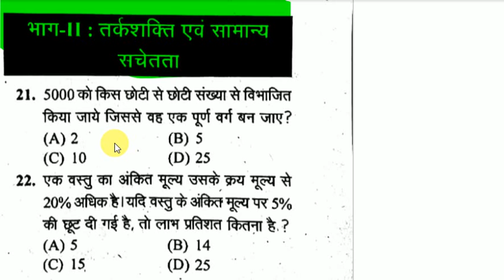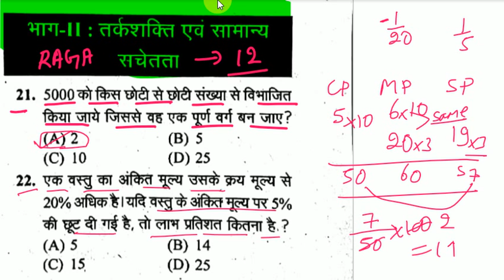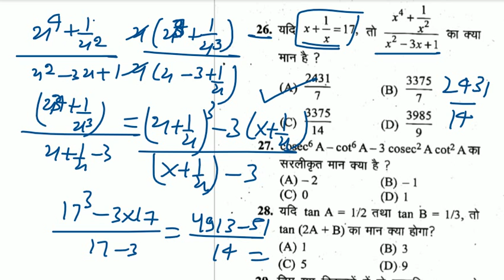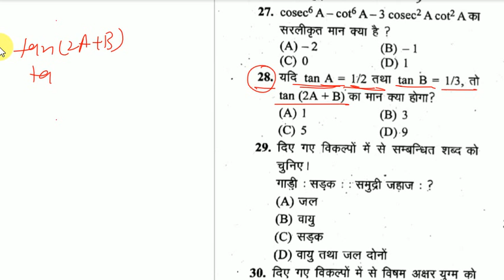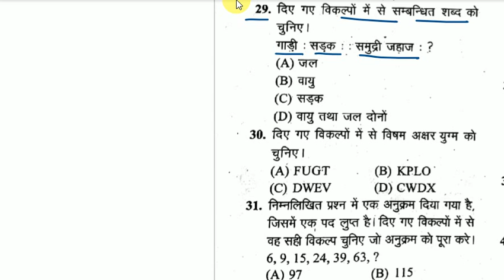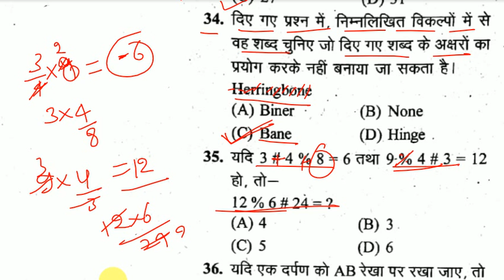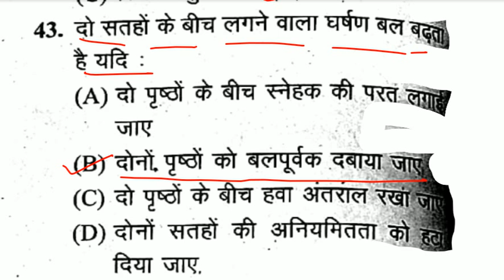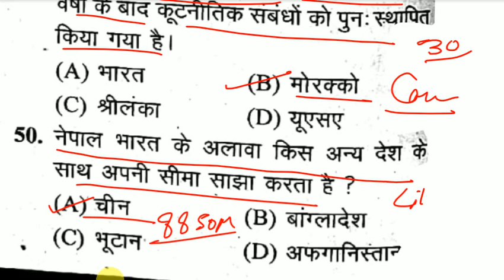Raga practice paper-12 ! For Airforce y group, Navy AA,SSR,MR ! My study dost